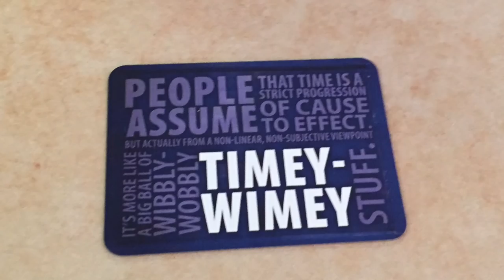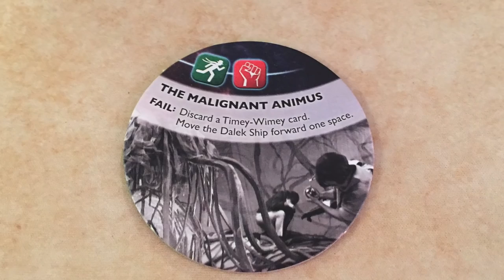Doctor Who Time of the Daleks | Beer and Board Games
Will the Daleks destroy all time and space?  Probably but we'll be too drunk to notice!